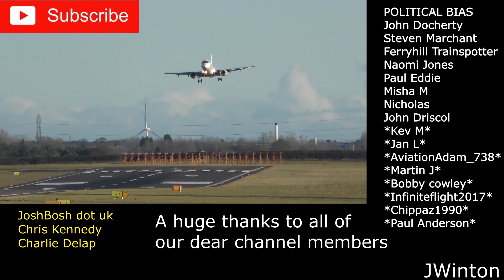Beautiful KLM 777-206(ER) PH-BQP takeoff at Calgary Airport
One of the daily movements that was always exciting to see was KLM Royal Dutch Airlines Boeing 777-200s on their flights from Amsterdam Schipol Airport. Filmed along with my good mate  @AlexPraglowskiAviation  who I cannot thank enough for making this trip possible.
Here is their 16 year old -206(ER) delivered New to the Dutch carrier on the 27th of April 2007 and named Pont du Gard after the bridge that crosses the river Gardon in the south of France.
... COPYRIGHT...